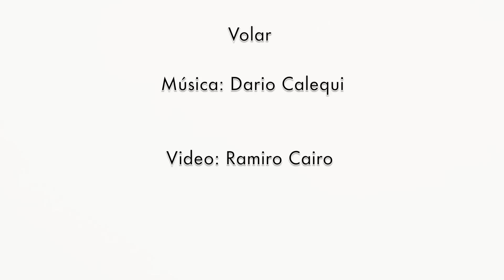Volar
Música y Letra: Dario Calequi / Video: Ramiro Cairo